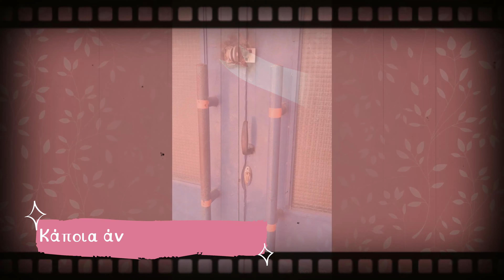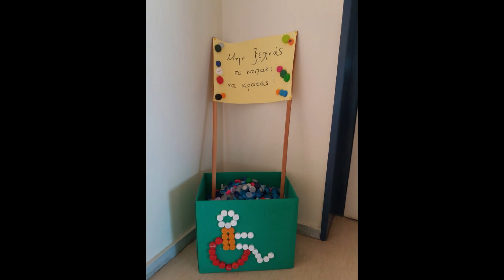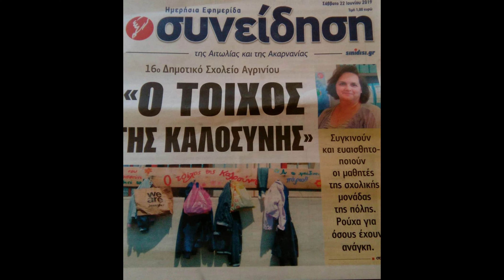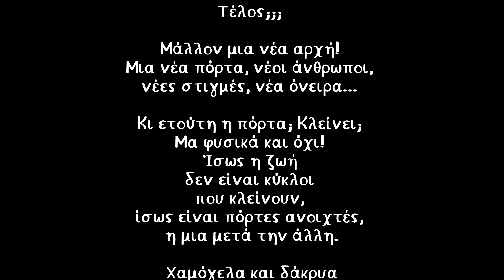Το video-αφιέρωμα στη διευθύντρια του 16ου Δημοτικού Σχολείου Αγρινίου, Αθανασία Ρακιντζή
Με την Αξιοπιστία και την Εγκυρότητα  του agriniopress.gr, με νέα, ειδήσεις και έκτακτη επικαιρότητα από το Αγρίνιο και την Αιτωλοακαρνανία.